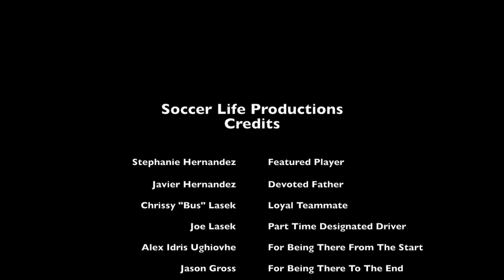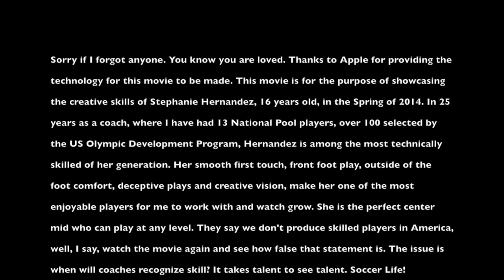Stephanie Hernandez Soccer Skills Spring 2014 Edit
This movie is about the technical soccer skills of Stephanie Hernandez, a 16 year old player in the Washington DC Metro area. Product of Futsal America.